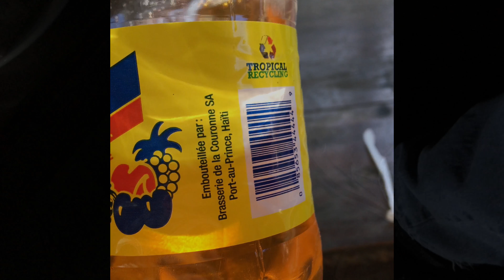Haiti Tours (Part 4) (O'Zone the Village, formerly called Rustik)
O'Zone the Village, the premier destination for ecotourism in Haiti, located in  Chaîne de la Selle mountains